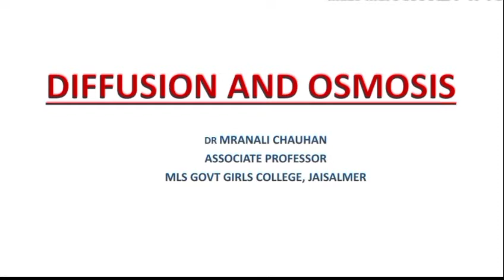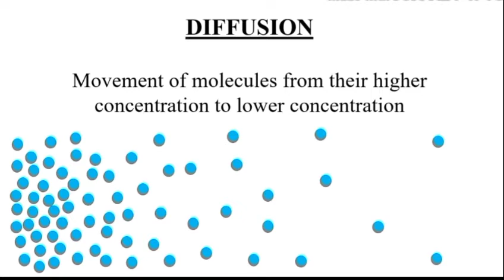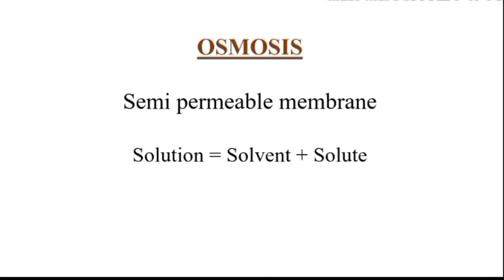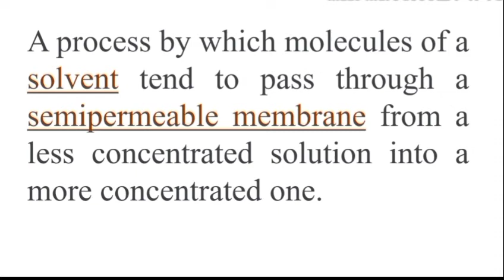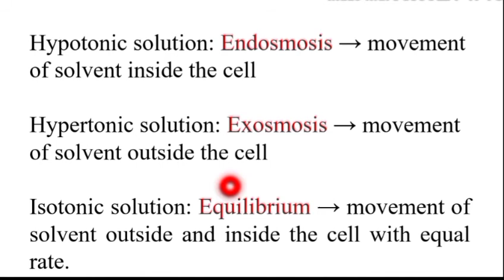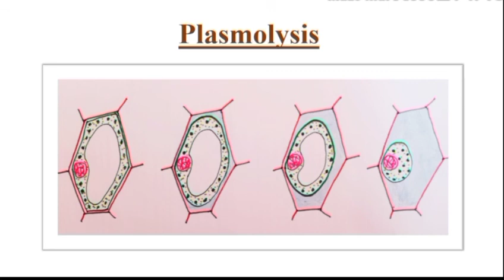Diffusion and Osmosis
Let's talk about Plant Physiology that is a discipline of Botany concerned with the functioning of plants. It includes the study of fundamental phenomenon, all processes and internal activities of plants.